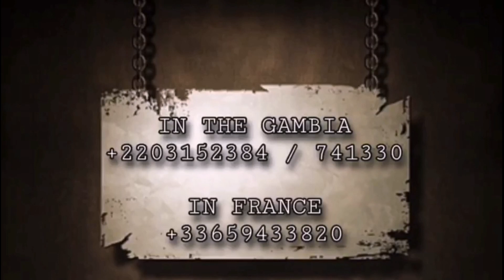BASKO Asking SABALLY His CONGRATULATIONS Message